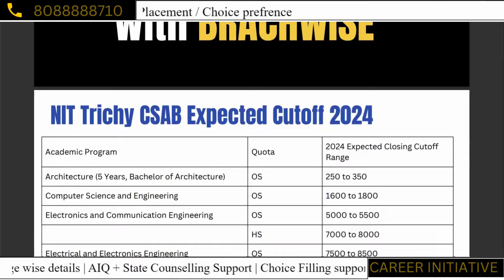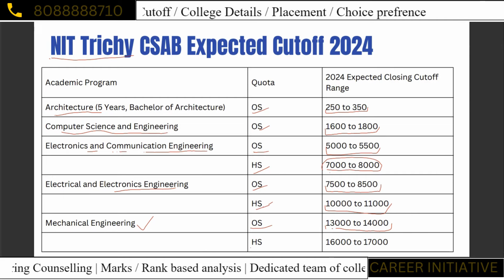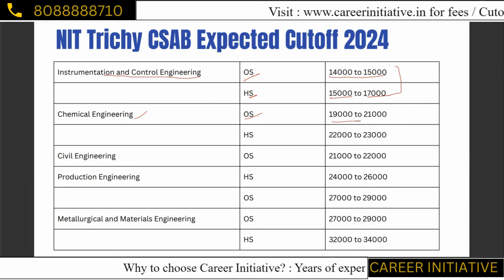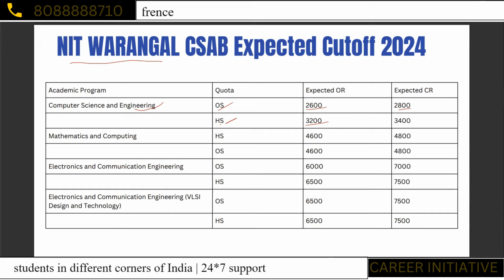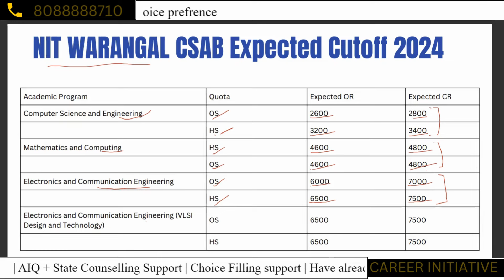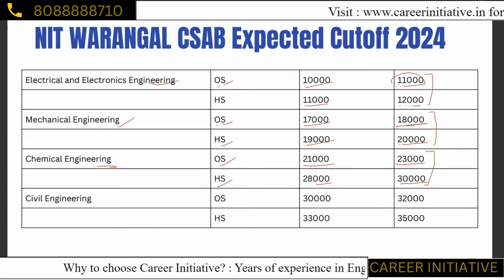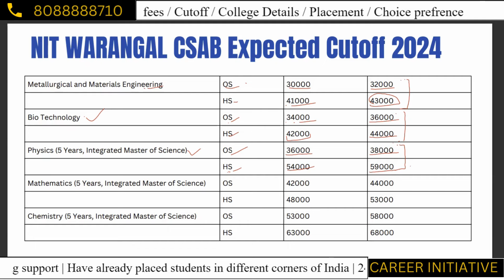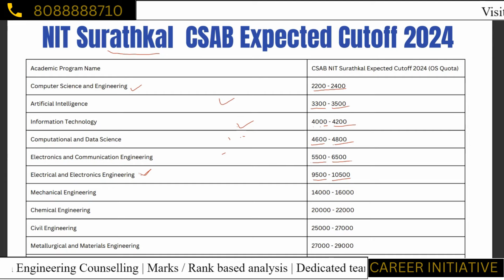😳Round-1 CUT-OFF Low जायेगा!🔥| CSAB 2024 Cutoffs | CSAB Counselling 2024 Choice Filling